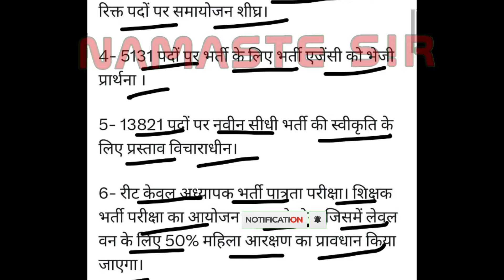शिक्षा मंत्री की बढ़ी घोषणा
*** ABOUT ME ***🔴

3rd Grade Transfer Headlines
Teacher Transfer News
3rd ग्रेड शिक्षकों के ट्रांसफर से जुड़ी खबरें
3rd Grade Transfer News
Teacher Transfer news today
Latest news
जल्द होंगे तृतीय श्रेणी शिक्षकों के ट्रांसफर
Teacher Transfer
3rd Grade transfer News
Teacher Transfer News
News
तृतीय श्रेणी शिक्षकों के स्थानांतरण से जुड़ी खबरें
3rd Grade Transfer

3rd grade teacher transfer latest news ,